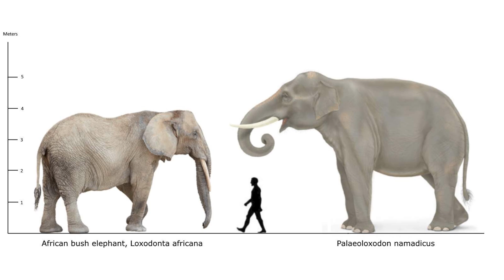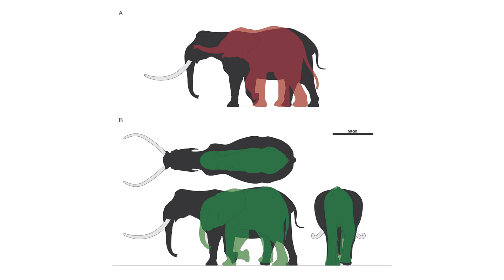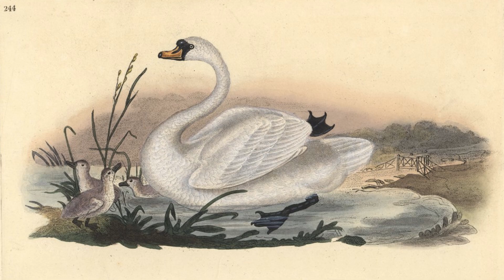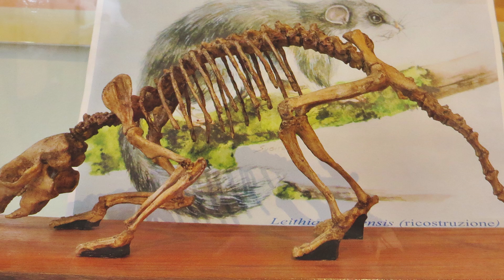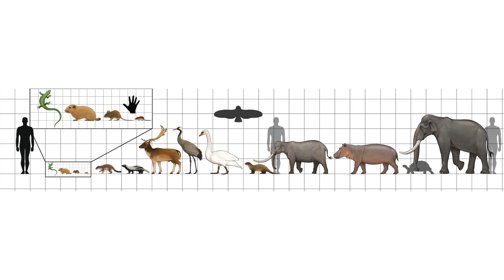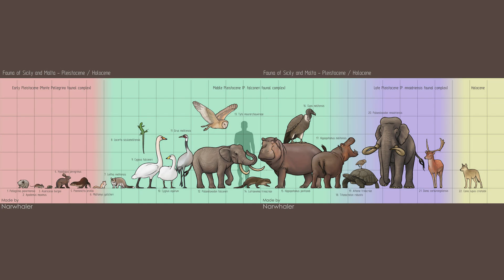The INSANE Extinct Animals of Malta and Sicily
Today, Malta and Sicily are famously known for their rich history, tourism, and beach resorts. However, just over 800.000 years ago, these places were known as the land of giant animals, where large swans outgrew the dwarf elephants in an isolated ecosystem. Of course, none of those fascinating creatures can be found in the modern world; however, that’s not a reason to forget about them. In today's video, we will look at some incredible creatures that once inhabited prehistoric Malta and Sicily.
All the time codes:
✅ The Introduction: 00:00
✅ Palaeoloxodon Falconeri: 00:46
✅ Palaeoloxodon Mnaidriensis: 03:47
✅ The Sicilian Gundi: 05:02
✅ Cygnus Falconeri: 06:14
✅ Hippopotamus Melitensis: 07:43
✅ Leithia: 09:00
✅ The Sicilian Wolf: 10:32